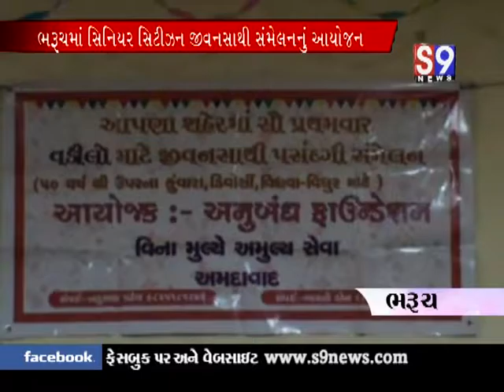Bharuch SENIOR CITIZEN JIVANSATHI SAMMELAN